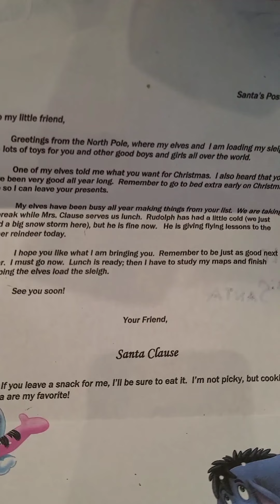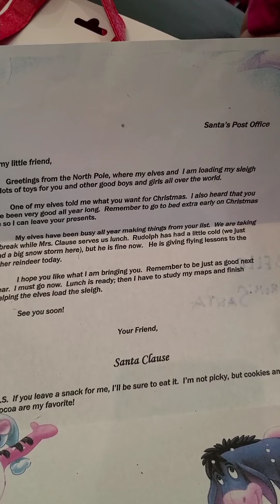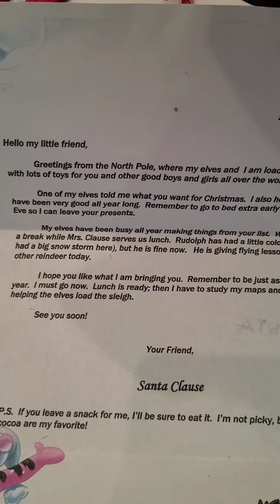Stockings were filled! Santa came to our class!!!